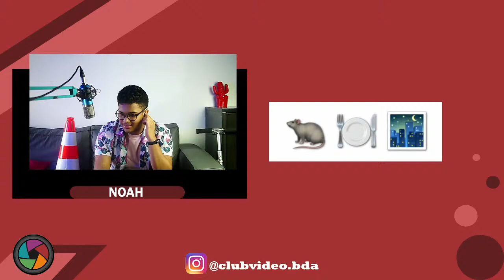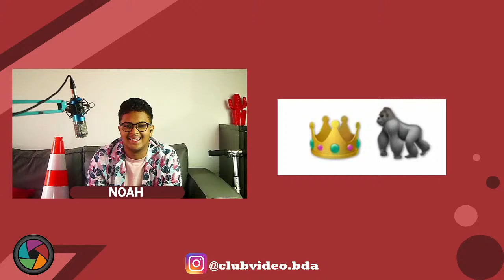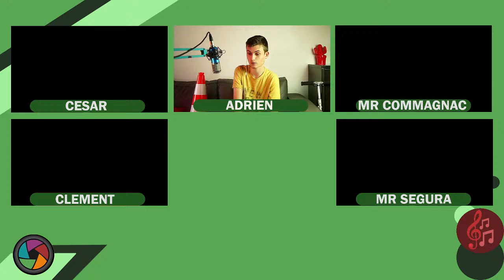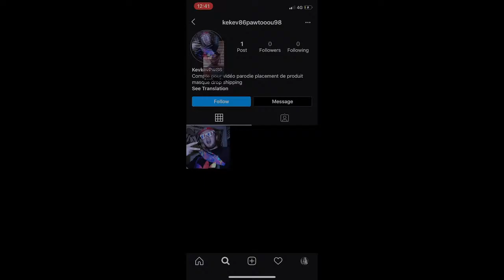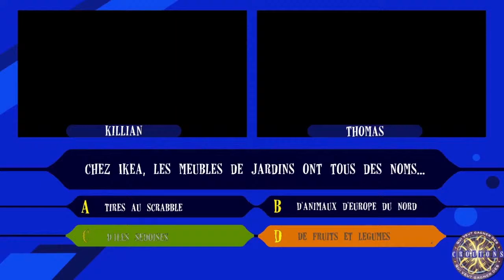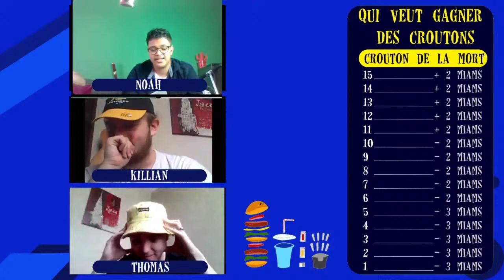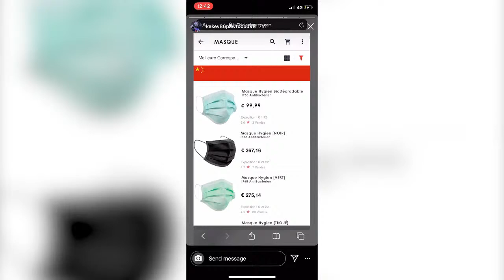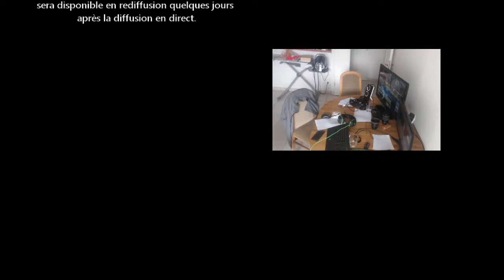Le LIVE culturel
Ce live vous a été proposé et réalisé par
SEMUR Alexandre

Présenté par
FOUGEOT NOAH

Avec
CHAIGNEAU Adrien
et
HAEUSER Benoit

Régie
SEMUR Alexandre
PILLET Corentin
ROUSSEAU Luc
CHAIGNEAU Adrien
MAHEO Robin

Standard
LEDUC Tim
MAHEO Robin

Ingénieur son
CHAIGNEAU Adrien

Habillage du live
SEMUR Alexandre

Préparation des jeux
CHAIGNEAU Adrien

Acteurs PUB
BOUBA OLGA Ninon
HAEUSER Benoit
JEHIN Killian
MAHEO Robin
SEMUR Alexandre

Maquillage / accessoires
BIRON Laurine

Photographie plateau
FOUGEOT Noah

Montage PUB
HAEUSER Benoit

Voici le sommaire du live:
Début du live 10:25
Jeu des films emojii 13:27
Interview de Paul de mission reportage 86 20:48
Passage de Rêve sur la scène ouverte 31:21
Jeu des films emojii 36:05
Interview de Matthieu 40:48
Jeu des films emojii 48:04
Oh non d'la pub 52:53
Blind test répliques de film 54:51
Allez encore de la pub 1:12:58
Qui veut gagner des croûtons  1:15:31
Jeu des films emojii 1:49:17
Quoi ? encore d'la pub ? ils exagèrent là non ? 1:53:27
Débat : Le salaire universel 1:54:32
Fin complètement foireuse avec des petites images qui bougent mais ça va, le son est correct 2:36:47

Bon visionnage

SEMUR Alexandre

Cadre
SEMUR Alexandre

Assistant cadre
PILLET Corentin

Merci à tous les participants de la scène ouverte, des jeux, du débat ainsi que des interviews.
Merci à @memes_poitiers et @memespoitevins pour avoir relayer le live sur leur compte instagram.
Et enfin merci à vous d'avoir suivi ce live.

Vous pouvez retrouver les pubs en meilleures qualité sur notre chaîne YouTube.

Bienvenue sur ce live culturel, a plein de bonne humeur vous attende sur ce live.
Au programme:
-Des jeux
-Une scène ouverte
-Des interviews
-Un débat